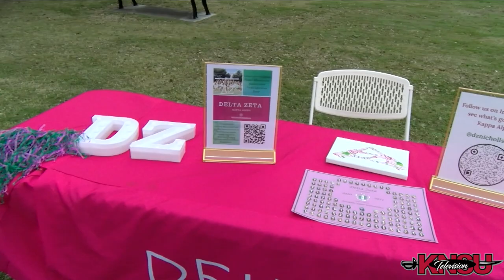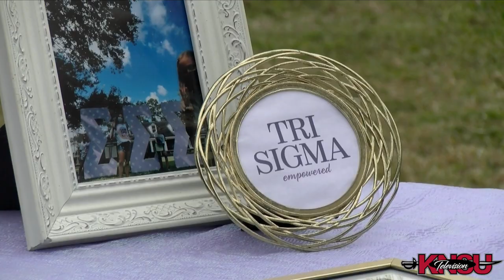Meet and Greet(K) Life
Nicholls Greek life held a Meet and Greet(K) in the Quad Wednesday (Feb 24) KNSU-TV Reporter Hannah Robert covered the event and shows what being a part of greek life is all about